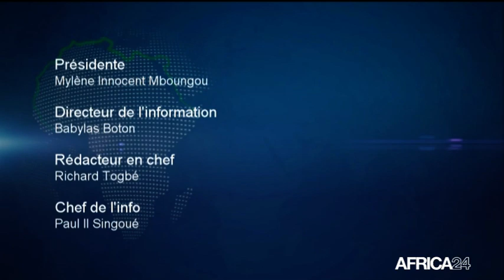LE JOURNAL DU COVID-19 DU 17 AOÛT 2020